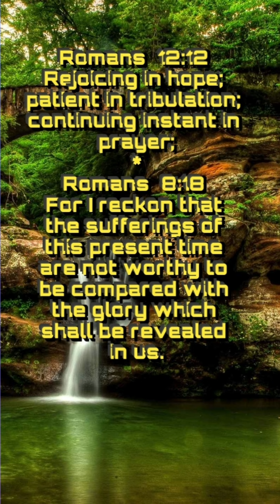One-Minute Bible Verses-66: Tribulations Will Come: Rejoice in Them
John  16:33 These things I have spoken unto you, that in me ye might have peace. In the world ye shall have tribulation: but be of good cheer; I have overcome the world.

1 Peter  4:12 Beloved, think it not strange concerning the fiery trial which is to try you, as though some strange thing happened unto you:  4:13 But rejoice, inasmuch as ye are partakers of Christ's sufferings; that, when his glory shall be revealed, ye may be glad also with exceeding joy.

Romans  12:12 Rejoicing in hope; patient in tribulation; continuing instant in prayer;

Romans  8:18 For I reckon that the sufferings of this present time are not worthy to be compared with the glory which shall be revealed in us.

James  1:2
My brethren, count it all joy when ye fall into divers temptations;  1:3 Knowing this, that the trying of your faith worketh patience.  1:4 But let patience have her perfect work, that ye may be perfect and entire, wanting nothing.

Philippians  4:6
Be careful for nothing; but in every thing by prayer and supplication with thanksgiving let your requests be made known unto God.  4:7 And the peace of God, which passeth all understanding, shall keep your hearts and minds through Christ Jesus.